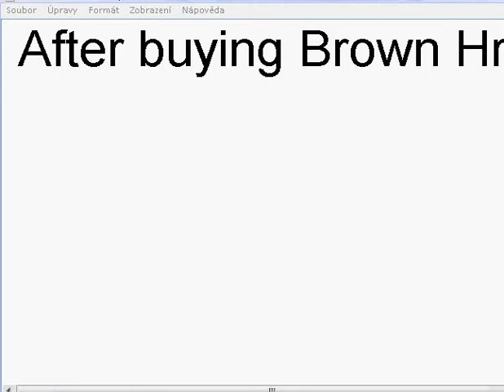Last scenario part 173.flv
Ether Well - again part 5